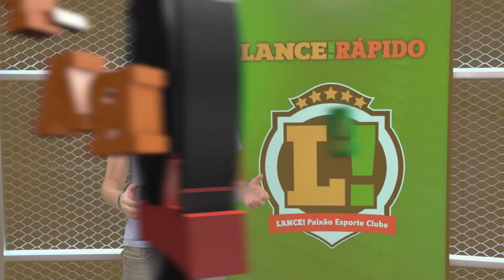LANCE! Rápido: PSG atrás de técnico português, Bayern anuncia renovação com craque e mais!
✅L!R: NA MIRA DO PSG! ✅

Clube de Paris tem um novo foco para o comando técnico a partir da próxima temporada. Bayern de Munique anunciou a renovação de contrato com mais um ídolo.

Veja isso e mais no LANCE! Rápido